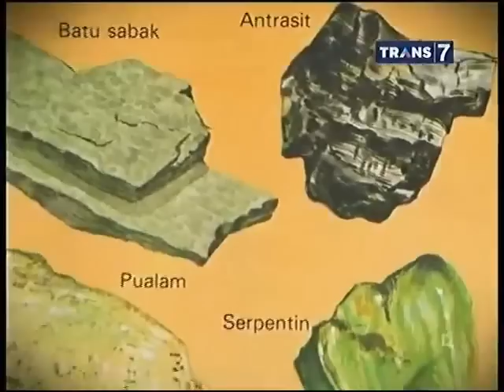Jejak Jejak Misterius Trans 7 - 16 Februari 2015 - Batu Berdarah Tulang Bawang